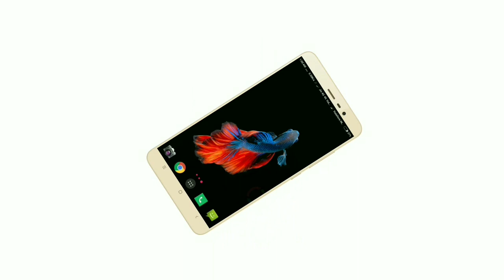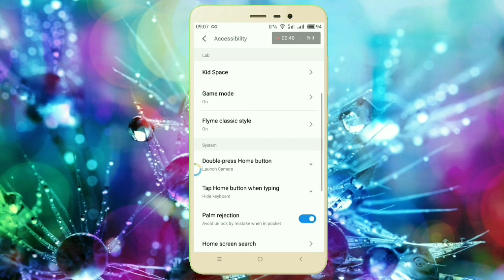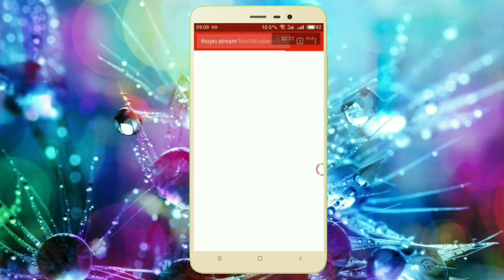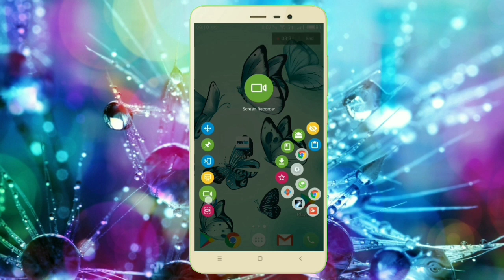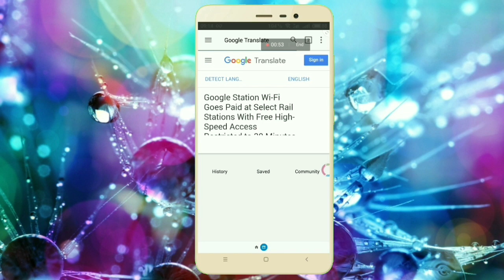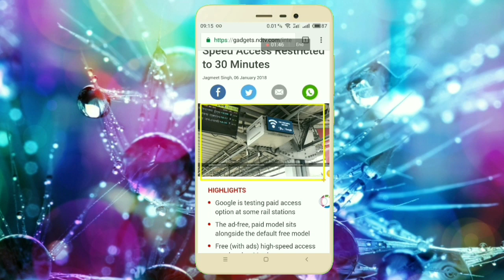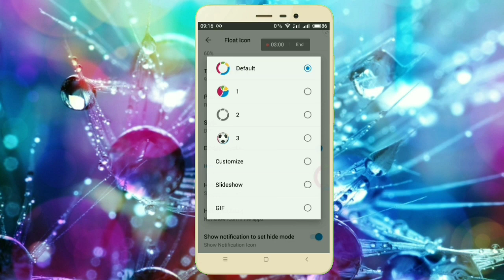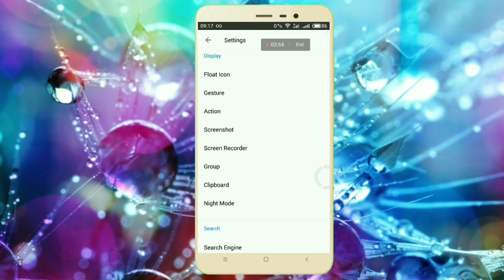Amazing app ଏହି ଆପ ସାହାଯ୍ୟରେ ଅନେକ କାମ କରିପାରିବେ।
Hello friends namaste aaj aapko aisa aap ke bareme batayenge ki ye application  pe screen record,home ,back,recent app ke shotcut ,image and any word ka googke translate aur bahut kam kar sakte hain.